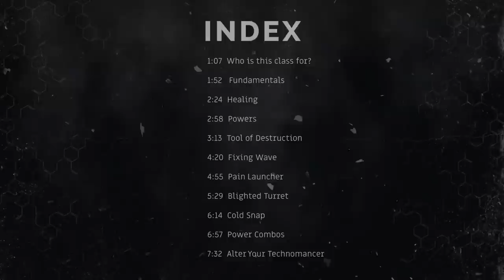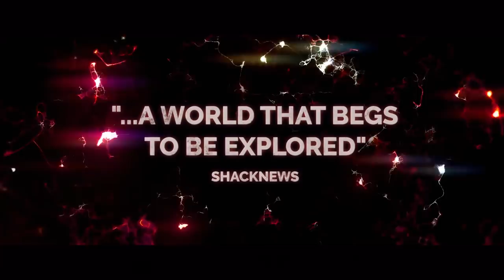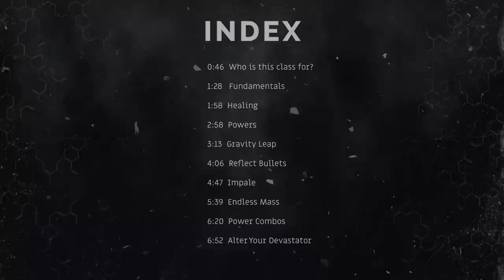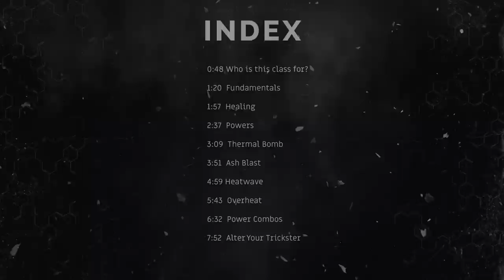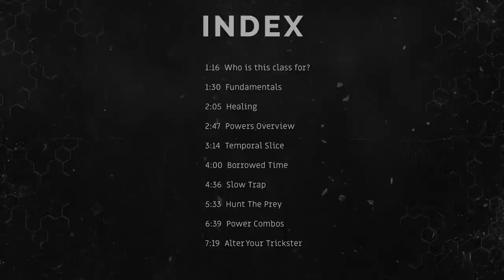OUTRIDERS 107 Minutes of Gameplay (NEW RPG Co-op Shooter Game 2021) Outriders Gameplay Trailers Demo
Outriders Gameplay Trailer - Developer Gameplay Walkthrough 2020 (New RPG Game 2021)

This video includes every piece of gameplay released so far in a gameplay compilation for Outriders.

Outriders is an upcoming third-person shooter developed by People Can Fly and published by Square Enix. It is set to be released on February 2, 2021 for Microsoft Windows, PlayStation 4, PlayStation 5, Xbox One, Xbox Series X/S. It will also release on Stadia later in 2021.

Players can use different weapons such as shotguns and assault rifles to defeat enemies, and firearms can be customized with weapon mods. Players can hide behind cover to shield themselves from enemy attacks, though health will only regenerate if the player manages to hurt or kill enemies. Players combat both monsters and human enemies. As the player progresses, the world level (the game's equivalent to gameplay difficulty) will increase. If the world level is high, it is more likely for the player to get high-end loot from dropped by defeated enemies